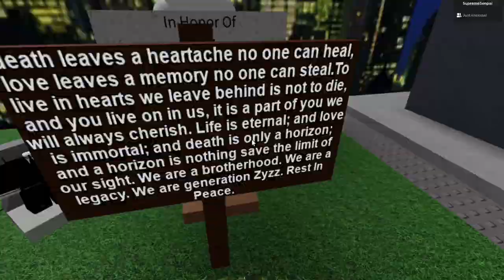gigachad makes a tribute to zyzz on roblox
I came across this Zyzz tribute game by PhantomXenoner on Roblox called "Elevate Hardstyle Zyzz"

Here is a short video documenting my experiences with this godly game. Generation ZYZZ sheeesh!

What I do:
ROBLOX GAMES

I'm 5upreme5enpai a ROBLOX content creator who also creates content mainly on anime games and FPS games! I also post roblox updates occasionally and gameplay of random games.

UPLOADING EVERY 1-4 DAYS